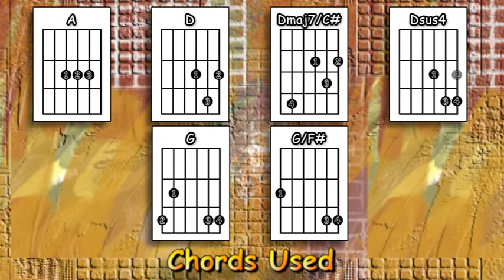Blowin' In The Wind - Bob Dylan - Acoustic Guitar Lesson (easy)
A guitar lesson of my interpretation of the classic Bob Dylan song - Blowin' In The Wind.

0:00 Chords etc.
0:39 Playthrough with chords & strumming pattern
3:47 Part of a verse played slowly
4:40 The chorus played slowly